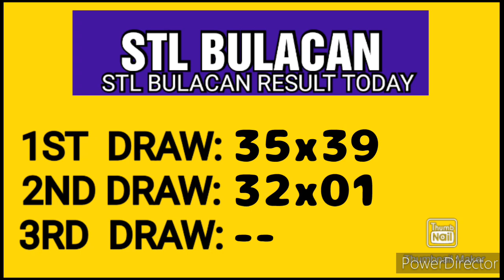STL BULACAN RESULT TODAY 2ND DRAW MARCH 29, 2023 4PM